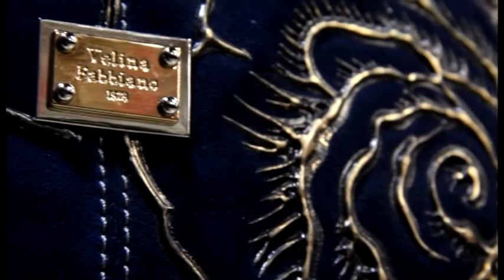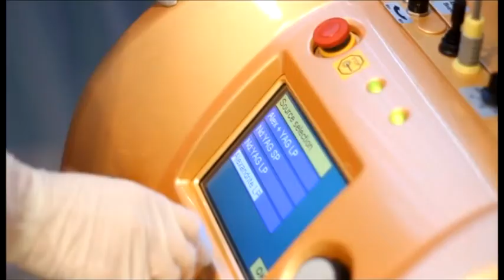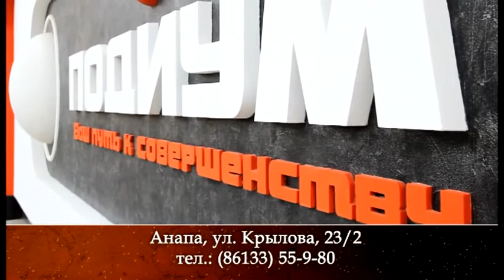Программа "Письмо Деду Морозу" от 11 декабря 2014